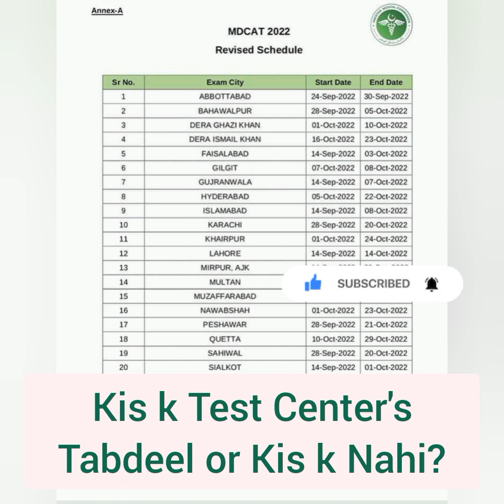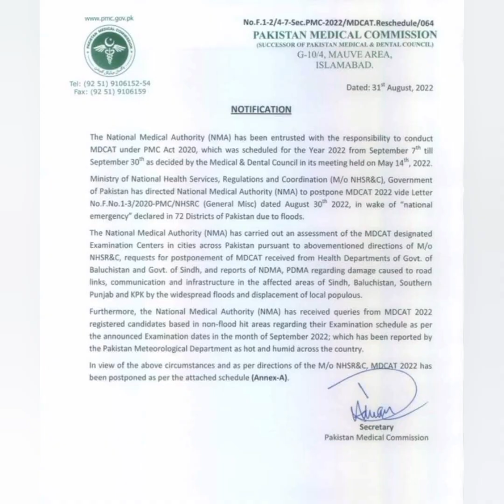MDCAT DELAYED/PMC Latest Big Announcement again/NUMS MDCAT also Delayed? NMDCAT BOOKS & MDCAT Course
🔴 in this video! NUMS & NMDCAT 2022 Latest Breaking News Mentioned.
✅ For NUMS & NMDCAT BOOK'S (OR) NUMS & NMDCAT Online Tuition Classes Registration.
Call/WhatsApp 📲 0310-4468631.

➜ AKU Aga Khan MDCAT BOOK (Original Fully Solved Past Paper's)

🔴 Contact Now:-
• 16,750+ Candidates Scored 155+/210 (NMDCAT 2021)
• 18,690+ Candidates Scored 130+/150 (NUMS 2021) "Overall Results 91%

➟ Enroll_Now!

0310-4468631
Or eMail